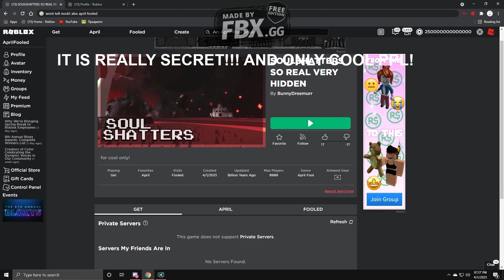THE REWORK IS FINALLY OUT! (Roblox - SoulShatters)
April Fooled jajajajaja